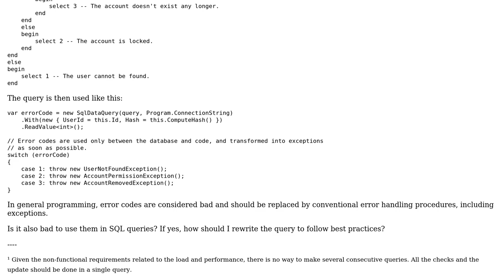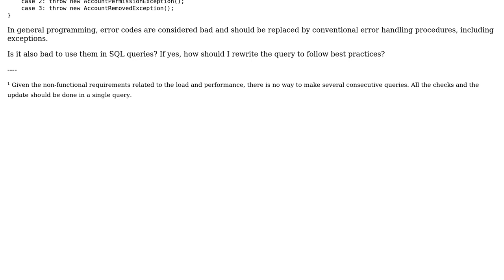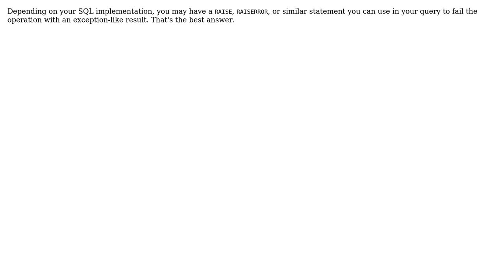Software Engineering: Are error codes wrong in SQL queries too? (2 Solutions!!)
Software Engineering: Are error codes wrong in SQL queries too?

With thanks & praise to God, and with thanks to the many people who have made this project possible! | Content (except music & images) licensed under CC BY-SA | Music | Images & others | With thanks to user Ross Patterson user JeffO user Arseni Mourzenko and the Stack Exchange Network Trademarks are property of their respective owners. You are responsible for your own actions.